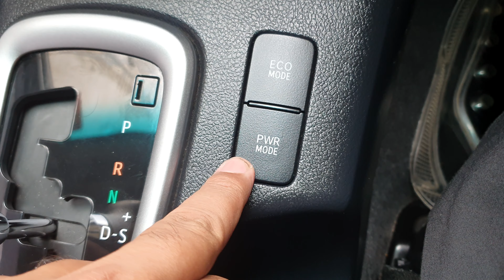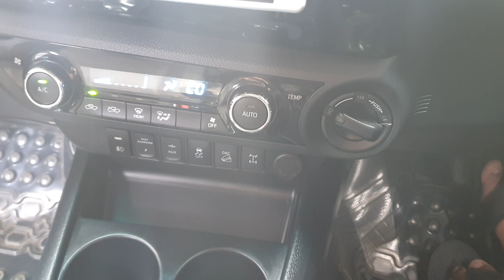learn auto car driving | how to drive in Automatic Car | car driving training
auto car drive
auto car driving
auto car driving training
automatic gari Chlane ka tarika
automatic gadi chalane ka tarika
auto gadi kese chalate hain
automatic car drive
how to drive automatic car
auto car drive
First time car driving
how to drive an automatic car, drive
an automatic car, how to drive amt,
amt vs automatic
how to drive An automatic car | learn
auto car driver specialist
automatic car kaise chalate hain
automatic car chalane ka tarika
automatic car kaise chalti hai
automatic kar chalane ka aasan
tarika
automatic car driving
car driving training
car driving training india
car driving training in india
indian car driving
indian car drive
namaste car driving
car driving pakwheels
car driving in pakistan
car driving hindi
indian car
indian cars
indian car Garage
indian auto Shop
indian auto Garage

automatic car driving
auto car driving
auto gadi chalane ka tarika
automatic gadi chalane ka tar.